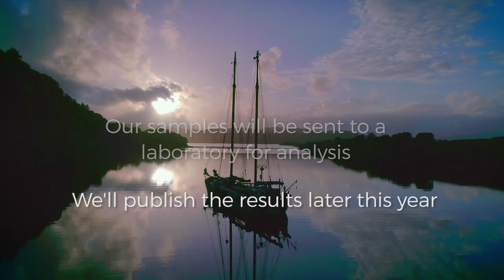Greenpeace's End Ocean Plastics tour of Scotland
The Greenpeace ship The Beluga tour II has been touring around Scotland, it's been an incredible 2 months of stunning views, beautiful wildlife and shocking scenes of plastic pollution - but now our EndOceanPlastics scientific expedition around the coast of Scotland has come to an end. Here's a roundup of the tour.